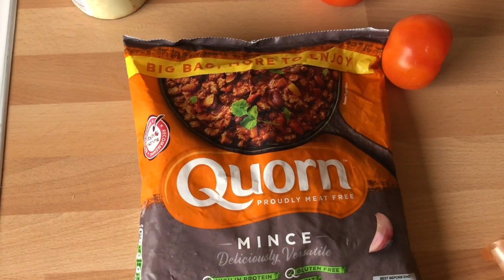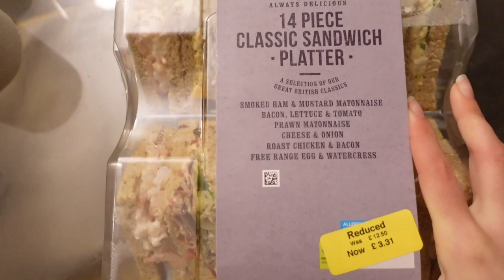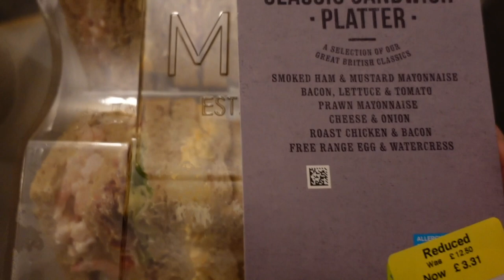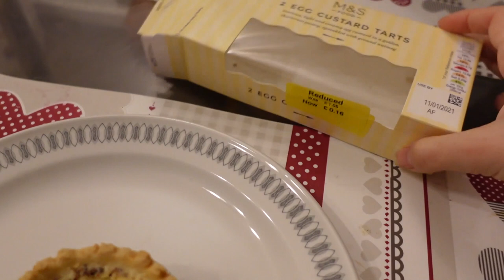WHAT I EAT IN A WEEK LIVING A BUSY LIFE IN LONDON? - HEALTHY & EASY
I'll show you what i eat in a week living a busy life in London - easy, fast, healthy meals   What I eat in a week living a busy Millenniall life? What I eat in a week living a busy life and working from home. What I eat in a week to stay healthy living a busy life?

I'll show you everything that I eat in a week living busy life - working from home in London, doing daily yoga and excercise and doing Youtube videos for you guys (Which is like  another part-time job)

1. What I eat in a week ? - Starting from Friday until the next Friday.

A couple of notes about my diet, before watching What I eat in a week living a busy life?
- I'm a pescatarian, even though I really don't like labels
- I'm an "intuitive eater" as I dont count colories but I also dont like this label
- I try eating healthy, my diet consists of fresh and seasonal fruits and veggies.
- This is filmed in winter, so what I eat in a week in January is totally different from what I eat in a week in summer or any other week! My life is always as busy so the onyl thing which always remains the same is that my meals are always super healthy, quick to prepare and fresh!
- Because I'm Living a busy life, but also being a BIG foodie, I always try to cook my meals instead of buying ready to eat ones.

Chapters in this video:

00:00 - My diet & what will you see in this video?
01:14 - Day 1
04:15 - Day 2
06:54 - Day 3
09:27 - Day 4
11:32 - Day 5
12:50 - Day 6
14:25 - Day 7